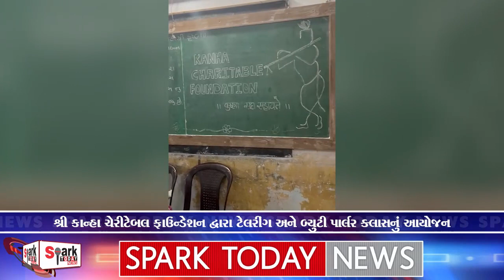શ્રી કાન્હા ચેરીટેબલ ફાઉન્ડેશન દ્વારા ટેલરીંગ અને બ્યુટી પાર્લર ક્લાસનું આયોજન